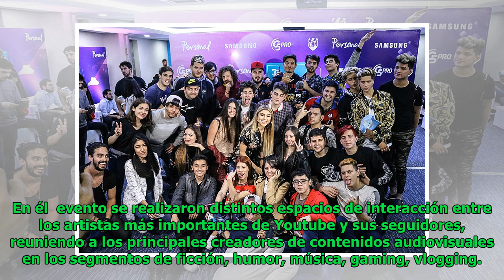La fiesta de los youtubers en el Club Media Fest 2018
Elsa Morris